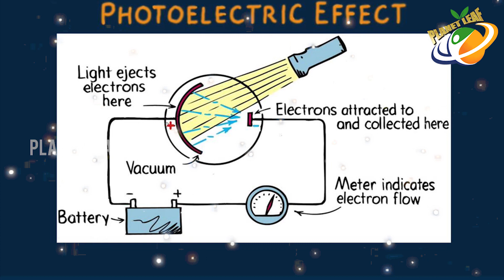Unrevealed Facts Of Albert Einstein | Genius Albert Einstein Story | With CC | Planet Leaf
Unrevealed Facts Of Albert Einstein. Keep Follow Us For More Telugu Interesting Videos.

When one thinks of the word 'Genius' one name that automatically strikes our mind is Albert Einstein who is hailed as the 'Scientist of the Century'. Einstein's greatness was illustrated by the math equations he created. Theories for which he conceived decades ago are today being proven correct by supercomputers and space science.

For a boy who failed his first school math tests, he has proven to become one of the most influential thinkers of all time. As one of the creators of the Atomic bomb, one of Einstein's last actions was a plea to the world's leaders to rid ourselves of these weapons. We would be beyond the intelligence of a plant to ignore Einstein's warnings and contributions.

In this video, we will reveal some of the amazing discoveries by Einstein.

MOVIES

NEWS

WEBSITES